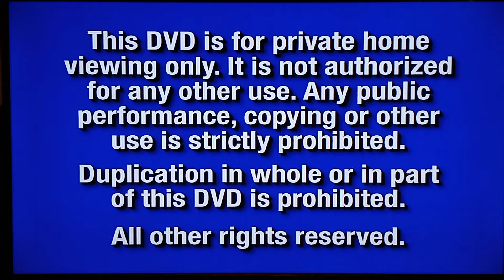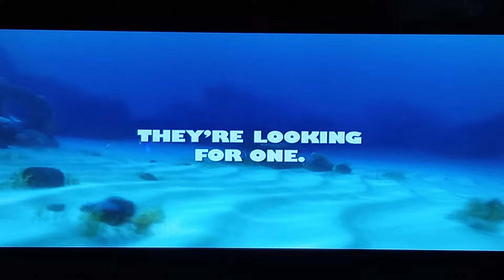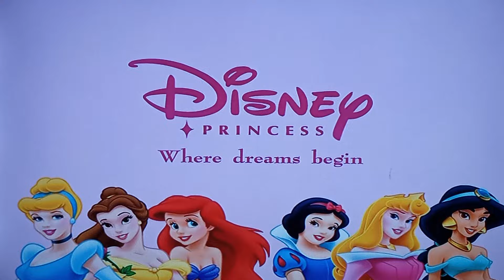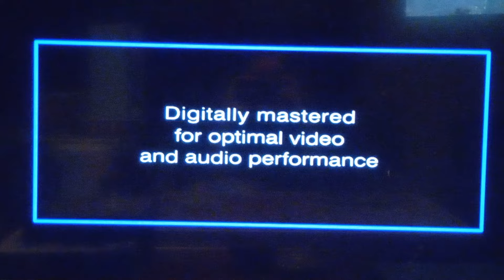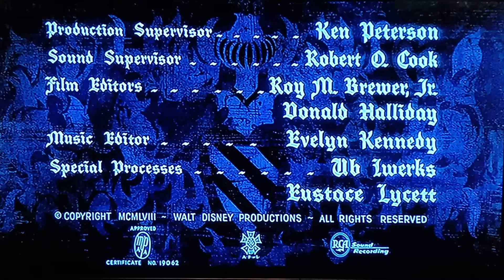Opening to Sleeping Beauty 2003 DVD (930 Subscribers Special)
NO COPYRIGHT INFRINGMENT INTENDED! Here's The Order:
1.FBI Anti-Piracy Warning Screens
2.Walt Disney Home Entertainment Logo
3.The Lion King: Special Edition Trailer
4.Coming Soon to Theaters Screen
5.Brother Bear Trailer
6.Coming Soon to on Video and DVD Screen
7.Finding Nemo Trailer
8.The Santa Clause 2 Trailer
9.Kim Possible: The Secret Files Trailer
10.Disney Princess Promo
11.DVD Menu
12.THX Logo
13.Disney DVD Logo
14.Walt Disney Pictures Logo
15.Distributed By Buena Vista Film Distribution Co., Inc. Logo (Sleeping Beauty Variant)
16.Opening Credits (Half Time version)